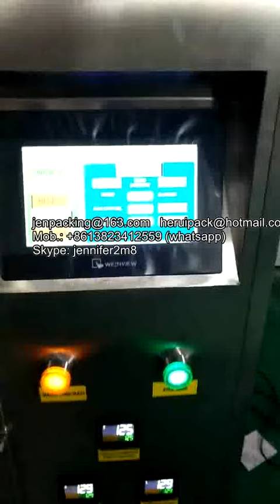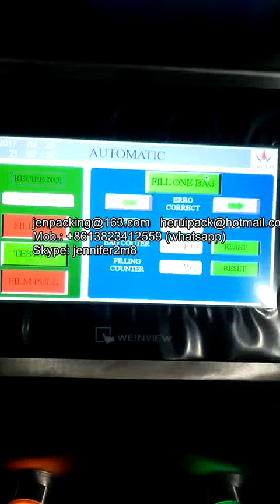vertical form fill seal (VFFS) machine with multihead weigher, potato chips packing machine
Foshan Herui Packaging Machinery Co.,Ltd